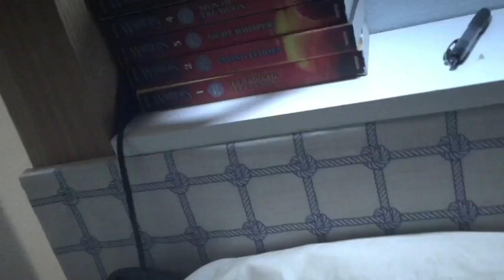SPENDING AN HOUR IN A FORT!!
That was kinda sad 😂